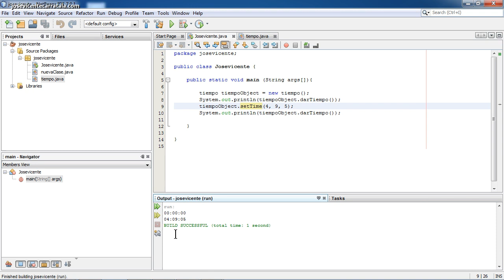Curso de programación con Java 7 41 set y get